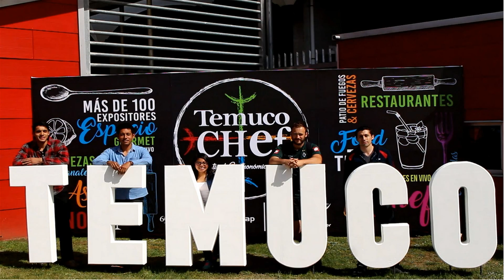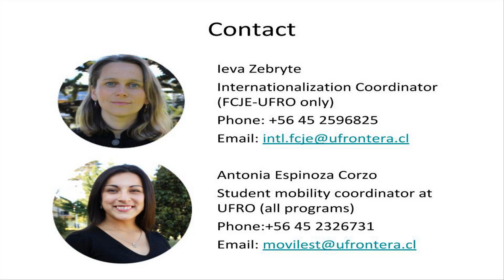Programa de Internacionalización de la FCJE-UFRO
La Facultad de Ciencias Jurídicas y Empresariales de la Universidad de La Frontera cuenta con su propio Programa de Internacionalización.